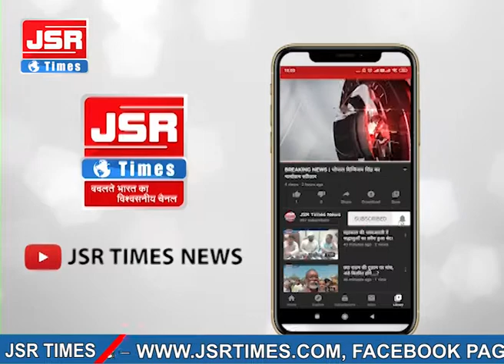जाम गेट के समीप एसबीआई के कर्मचारियों की हादसे में मौत।